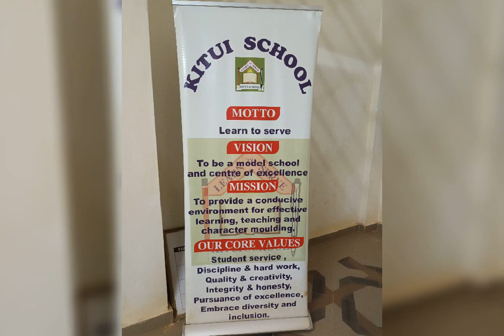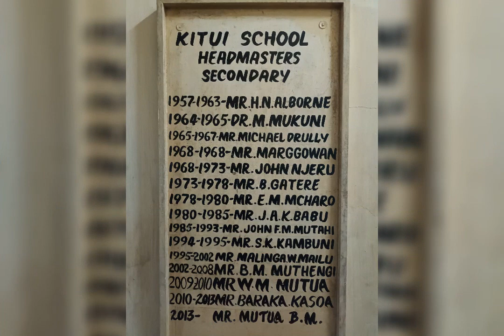KITUI HIGH SCHOOL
This is the best national school in Kenya